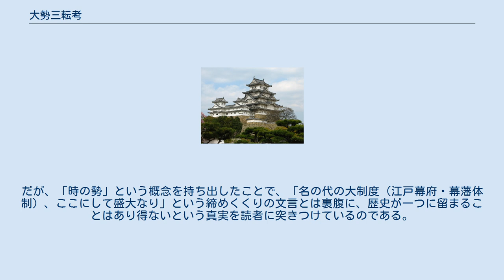大勢三転考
『大勢三転考』（たいせいさんてんこう）は、幕末の嘉永元年（1848年）に紀州藩重臣で国学者の伊達千広（宗広とも）が著した歴史書（歴史評論）である。
 著者の伊達千広は、今日では明治の外務大臣陸奥宗光の実父として知られているが、元は紀州藩の重臣として出世を遂げ財政再建に携わった人物で、その一方で本居大平（宣長の養子）の門人の国学者でもあった。
千広は多忙な職務の傍らで『大勢三転考』を著したが、同書が完成した直後に藩内の政争で失脚し、以後長く幽閉状態に置かれた。
そうしたこともあって、千広は旧藩時代にはその公表を控えていた。
明治になると、新政府に息子・宗光が登用された関係で千広も罪を許され、大阪を経て東京に移住することになったが、東京の陸奥邸で偶然この書が神祇官の福羽美静の目に留まった。
福羽はこの書を高く評価し、渋る千広を強引に説得して、明治6年（1873年）に刊行されることになった。
 国学者らしく、千広は『大勢三転考』において儒教などの外来文化を批判し、世襲によって代々引き継がれてきた日本の歴史を賞賛している。
だが、その内実は「時の勢」によって、2度の大変化を遂げたとしている。
 最初の時代は、「骨（かばね）の代」と呼ばれる古代の氏姓制度である。
これは、血族と居住地と職務が一体化された時代とされ、大化の改新を機に廃れていくことになる（なお、大化の改新の歴史的な重要性を最初に説いたのは、『大勢三転考』であるとされている）。
 次の時代は、八色の姓制定以後の「職（つかさ）の代」と呼ばれる中古の律令制度である。
これは上（天皇）主導に行われた変革であり、官職によって職務が定められて、血族と居住地と職務が一体化が薄らいだ時代とされる。
 最後に、守護・地頭設置以後「名（みょう）の代」と呼ばれる中世の封建制度である。
これは下（武士）主導に行われた変革であり、大名・小名が実力で土地を支配する時代とされる。
これが、千広の執筆当時の制度である幕藩体制に繋がってゆくことになる。
 その主張に「時の勢」という歴史的必然を見出せるが、千広は国学者らしくそれを「神意」と捉えて、近代的な歴史学が求める「時の勢」がどこに由来してどこに向かって行くのかという問いかけには答えていない。
だが、「時の勢」という概念を持ち出したことで、「名の代の大制度（江戸幕府・幕藩体制）、ここにして盛大なり」という締めくくりの文言とは裏腹に、歴史が一つに留まることはあり得ないという真実を読者に突きつけているのである。